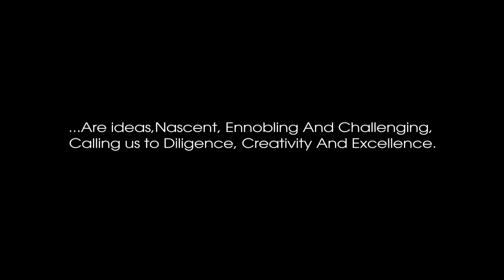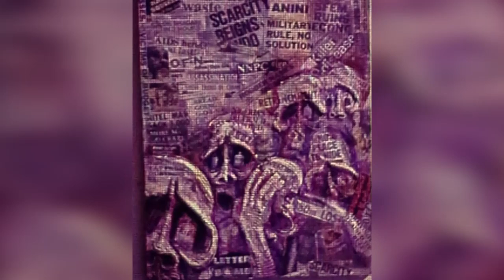Cultural Heritage Renaissance Through Art | Nsikak Essien | TEDxCalabar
Culture is a concrete social phenomenon which represents the character of a people. Without unique cultural values, the identity of a people crumbles.

It is not outlandish for one culture to borrow and integrate the elements of other cultures into its system. The problem, however, is when one assimilates other cultures and throws away his own culture.

When the culture of a people fails due to external oppression, the people replace what is lost with the culture of the oppressor. Some rich cultural values and heritage have been framed and hung in a virtual museum called good old days.

Should there be a renaissance of rich but dead cultural values and heritage?

Can timeless, spell-binding, exquisite art resurrect rich but dead cultural values and heritage?

How?

In this engaging talk, Nsikak Essien provides the answer.

Nsikak Essien has been working at ‘raising the dead’ - causing the  restoration of lost cultural values through art.

Nsikak Essien is a legendary mixed-media and experimental artist. After teaching for 11 years, he retired to concentrate on full-time studio practice. His works are found at The Presidential Villa and many such places. He's exhibited for the British Council; the United Nations 60th Anniversary, and many such others.